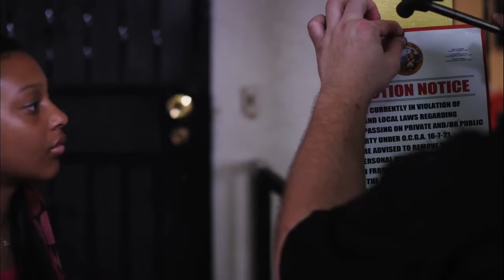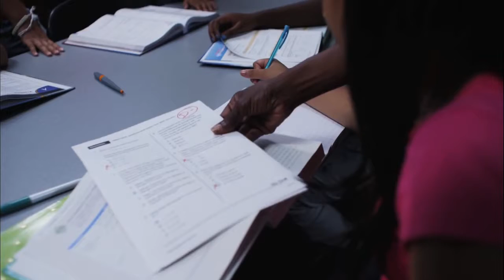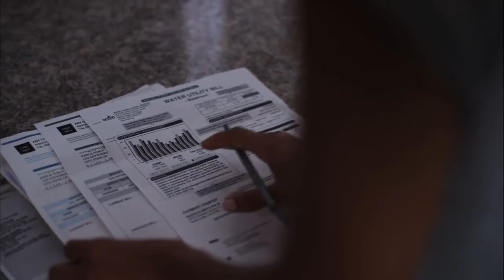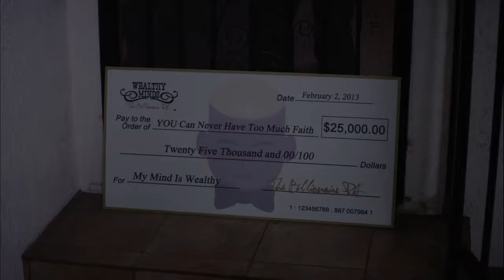Wealthy Minds TooMuchFaith ft Hanani Taylor Official Music Video